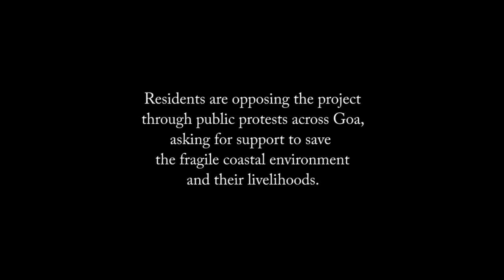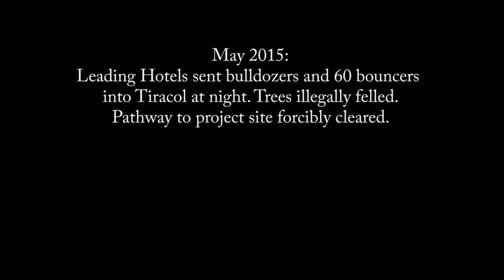Save Tiracol; Save Goa: Bulldozers disrupt village life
Resident Sarto D'Souza explains how Leading Hotels Ltd.'s resort will affect fishing activities in the community and how undue force has been used by the company against villagers.